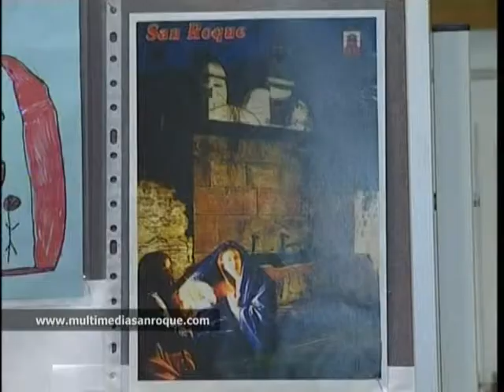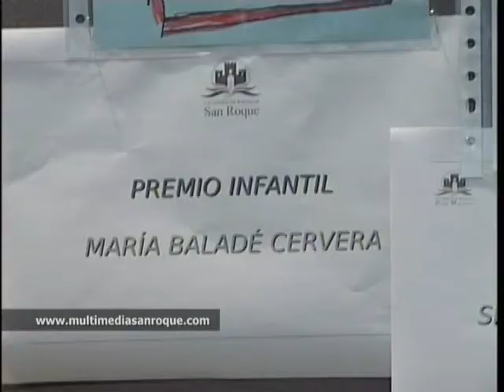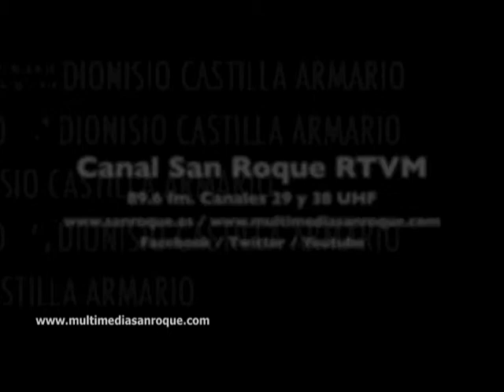CONCURSO ROSCOS Y POSTALES